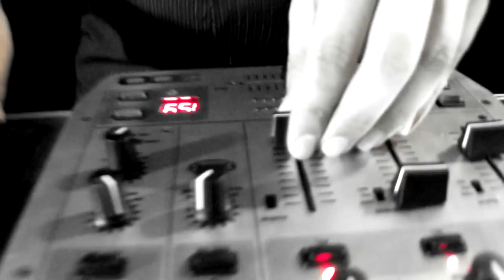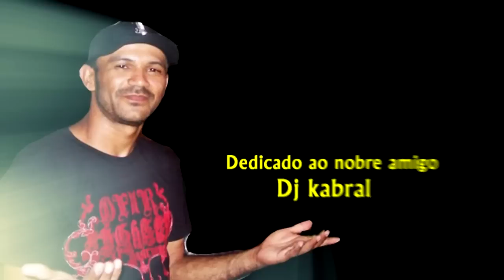The History Doctor Silva (Parte 5)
CONHEÇA A HISTÓRIA DE DOCTOR SILVA
CONTADA POR ELE MESMO DE UMA FORMA
DIVERTIDA COMO VOCÊ NUNCA VIU.